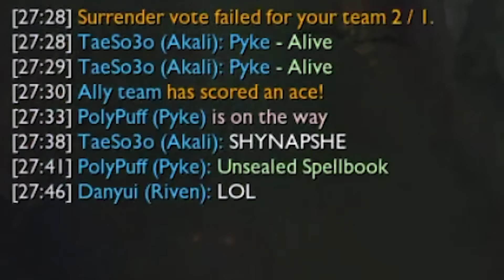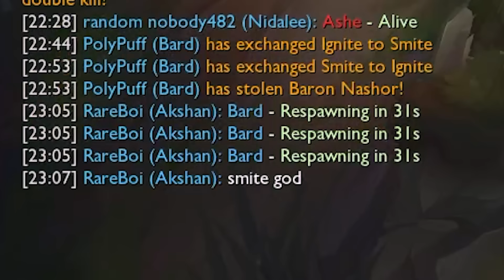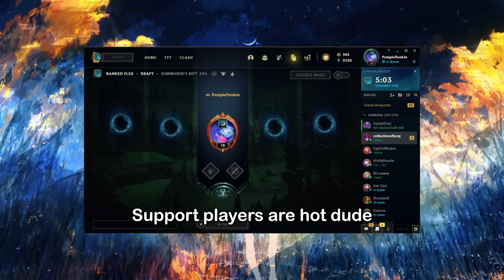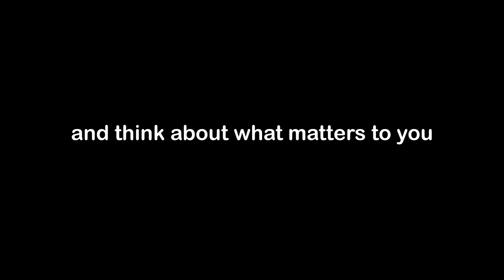My life is a meme 2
Some of these clips have been cookin' for like 3 years; Links to streams used below~

I speedran thumbnail in like 15 minutes cause I'm very burnt out sory

I also have some side channels~

Streams used:
00:00 - 00:32
JoeyyyLoL

00:32 - 00:55
AugustUwU

00:55 - 01:19
05:22 - 05:34
imls

01:42 - 02:07
06:37 - 06:52
KiNG_Nidhogg

02:07 - 02:28
PekinWoof

02:28 - 02:47
06:52 - 07:11
boxbox

02:47 - 03:07
07:11 - 07:27
Yozu

03:51 - 04:14
05:34 - 06:16
IKeepItTaco

04:33 - 05:09
Sanchovies

LathyrusTv (Stream not in the vid but Lathy's a homie)

05:09 - 05:22
Anklespankin

FE Three Houses OST - 83. Life at Garreg Mach Monastery